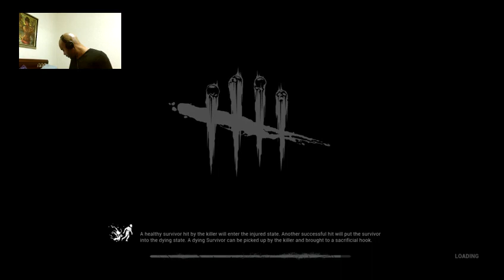DEAD BY DAYLIGHT WITH...MYERS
Hope you enjoy! I didn't know my mic was muted at one point so that's why you can't hear me at a certain point lol -- Watch live